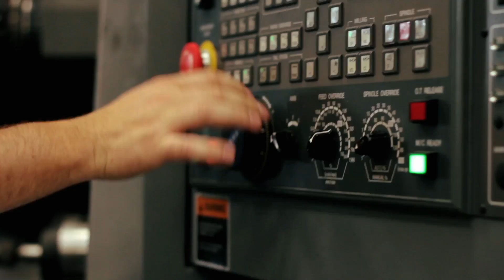CNC Machining | Michigan | Metalmite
Welcome to Metalmite! As a full-service, Michigan machine shop we manufacture, modify, and repair prototype and production parts for a wide variety of clients.  High speed machining, five axis machining, wire edm, cnc turning, surface grinding, prototype machining, and cnc grinding! What makes us different?  For over 45 years we've pursued manufacturing perfection with a precise mix of quality, service, delivery and price!  This winning combination has helped us earn certification as a Prime contractor for the United States Government, as well as a trusted supplier in many other industries.  We use 3,4,5 and 6 axis CNC machining to keep us on the cutting edge of the market.  With in-house Wire EDM and CNC grinding we are able to offer full service completion of your project.  We are a true single source vendor and one stop shop if you need us!